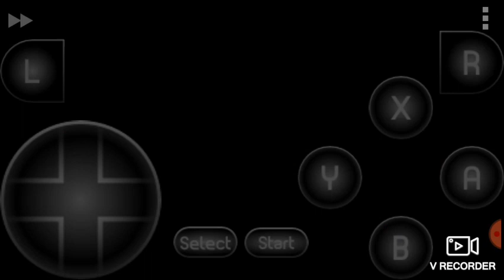Super Mario World - Fase 1-4?.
Bowser's Castle?.